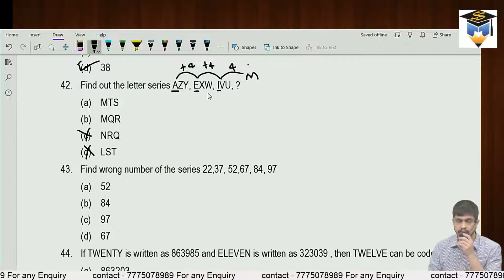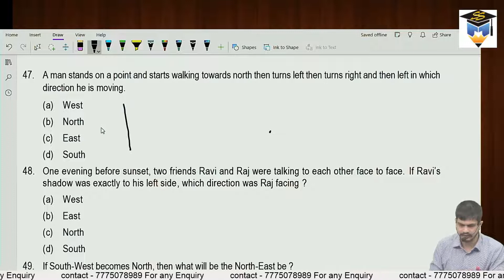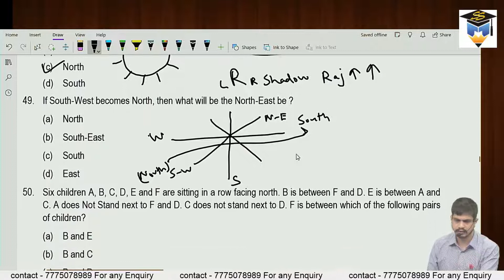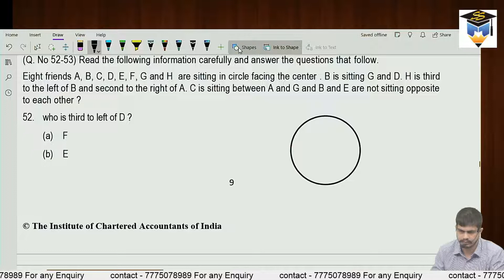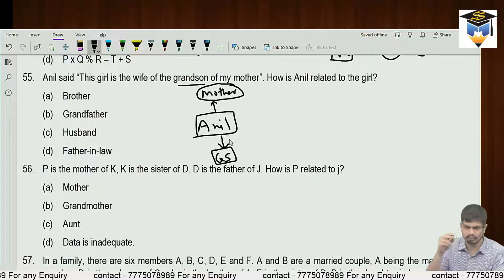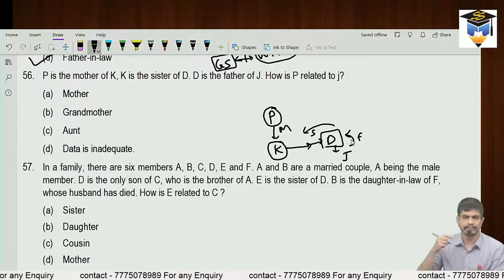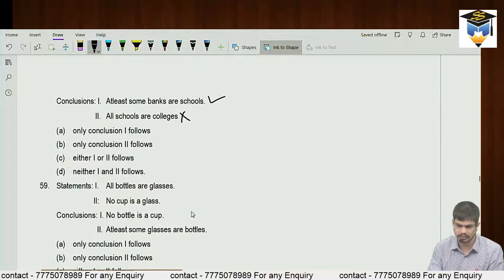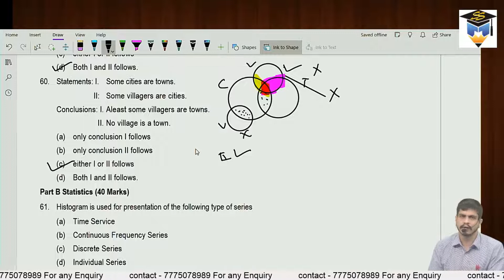CA Foundation | Logical Reasoning| MTP 21| Revision | by CA Bipin Palande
0:30 Number Series, Coding-Decoding and Odd Man Out
5:47 Direction Sense Test
9:57 Seating Arrangements
15:19 Blood Relations
22:42 Syllogism